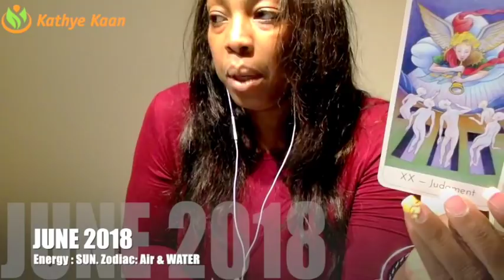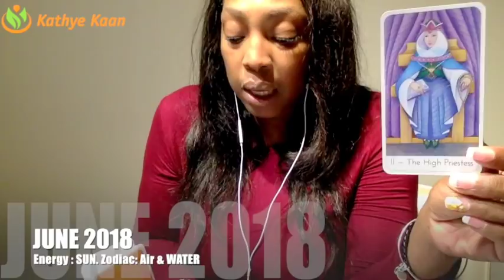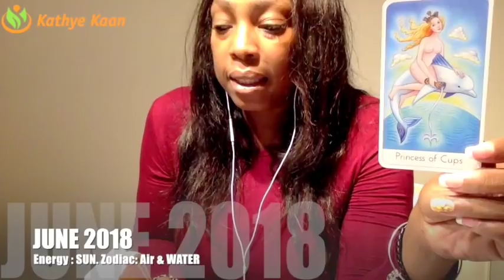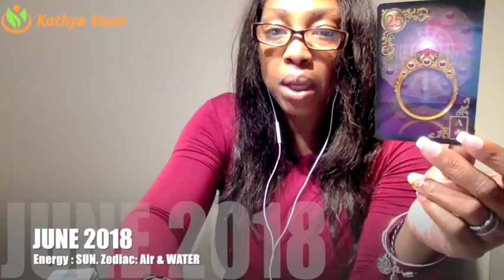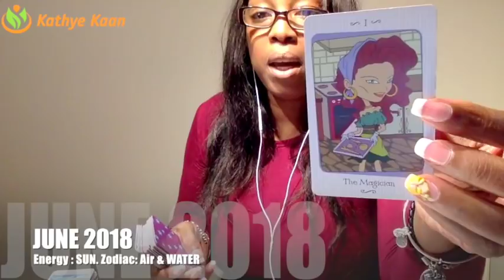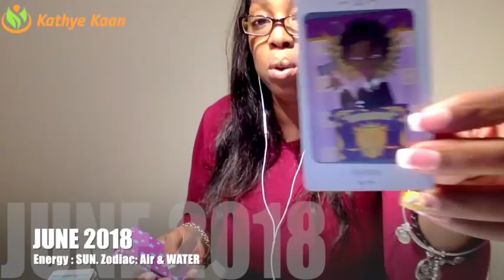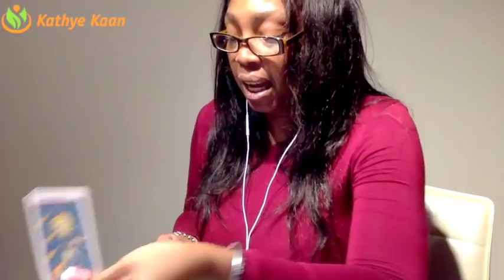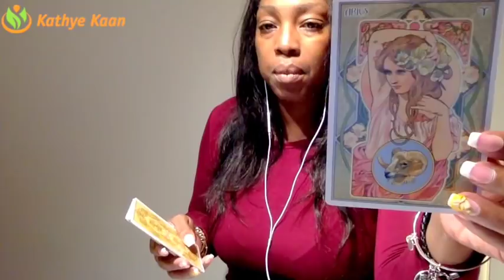SCORPIO JUNE 2018 💝 SUCCESS AT WORK | SURPRISE ENGAGEMENT BY Kathye Kaan